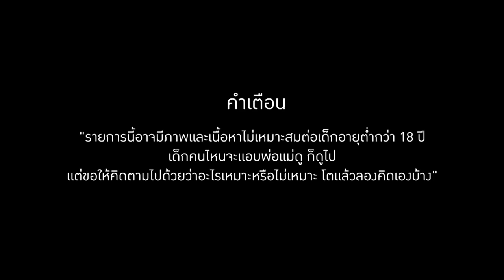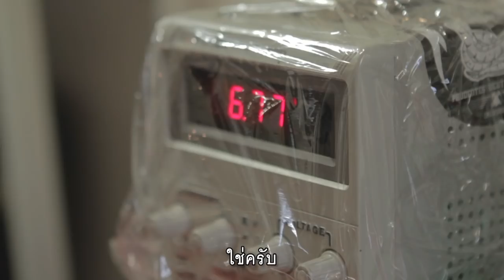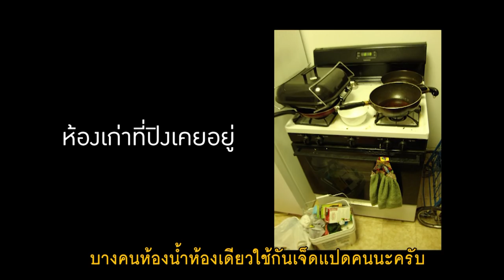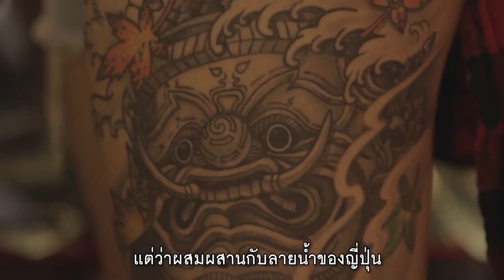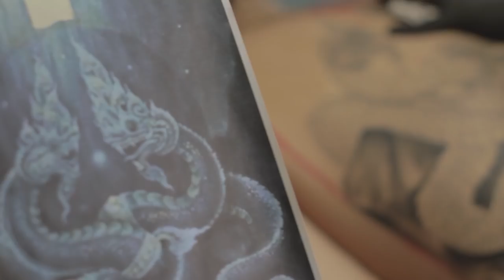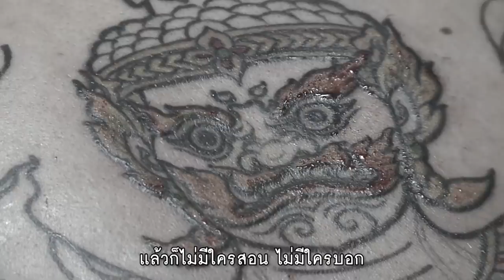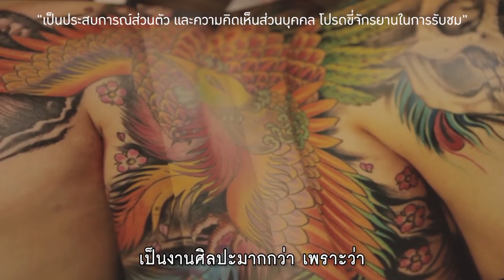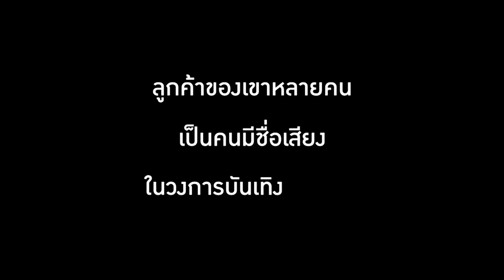ช่างสักไทยในนิวยอร์ก ที่รายได้ดีที่สุดในขณะนี้ : EP.1/2 ยักษ์คิ้วท์ ตอน ปิง ช่างสักคิวทอง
ปิง จำเริญ สุจริตกุล [Ping Asian Ink]
เส้นทางสู้ชีวิต จากนักเรียนวิจิตรศิลป์ เชียงใหม่
ตัดสินใจไปเดินทางตามฝันที่เมืองนิวยอร์ก สหรัฐอเมริกา
จากเด็กหั่นผักในครัว ต่อสู้กับการยอมรับของต่างชาติ สู่การเป็นช่างสักคิวทองในนิวยอร์ก รายได้ดี และได้สักให้คนดังๆ หลายคน
Thai Tattoo Artist in New York

Instagram [KONG] : kongto